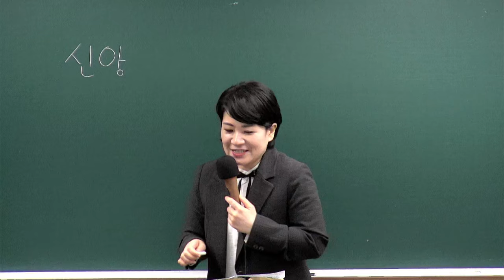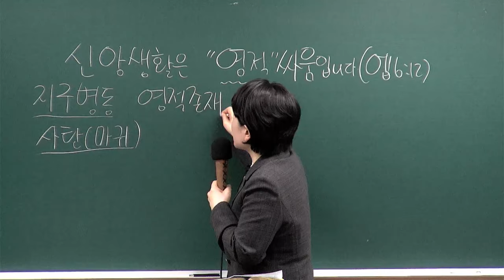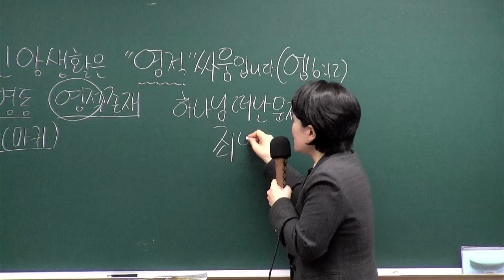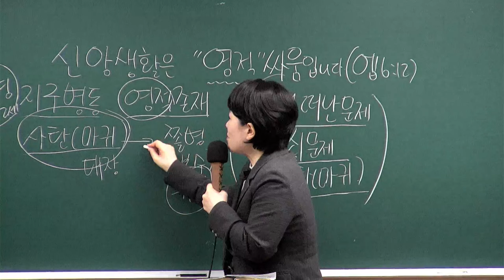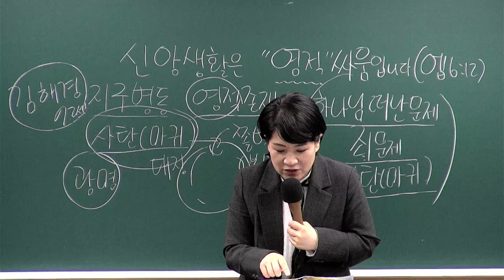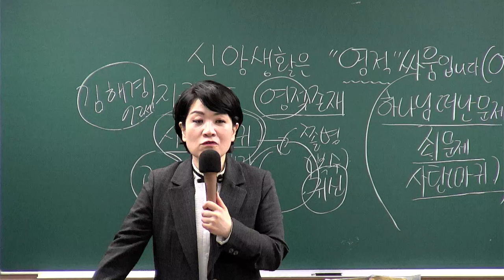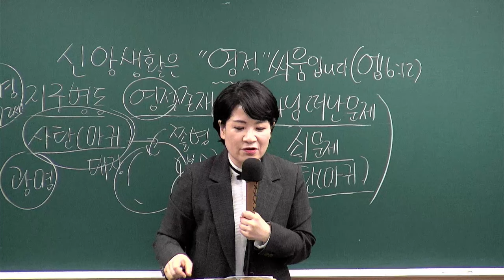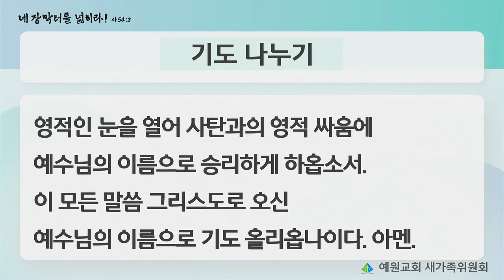[새가족4주교육] (3과) 신앙생활은 영적 싸움입니다! - 채수정 목사 2024.03.17 예원교회 새가족위원회